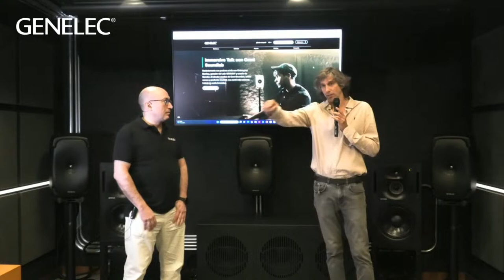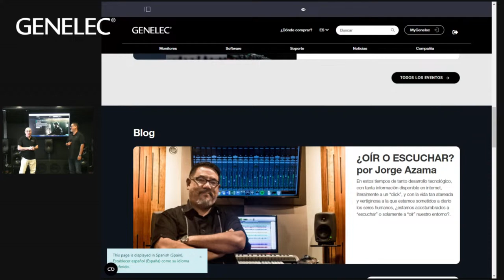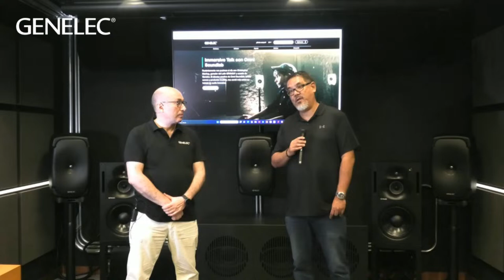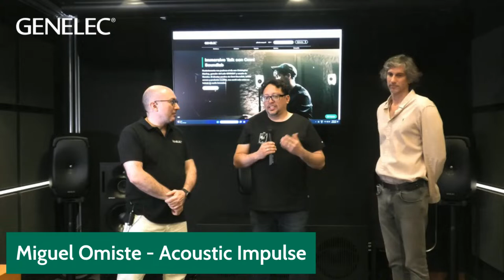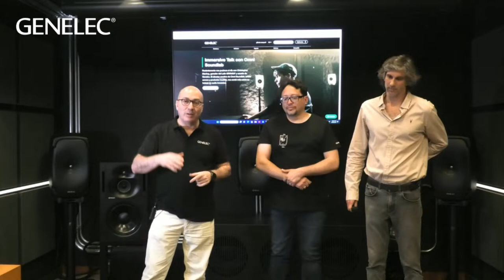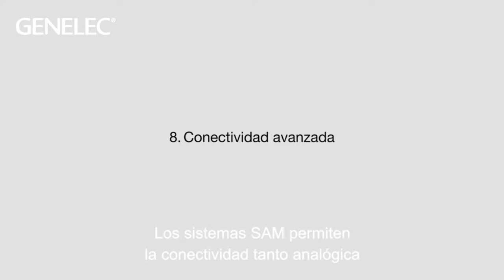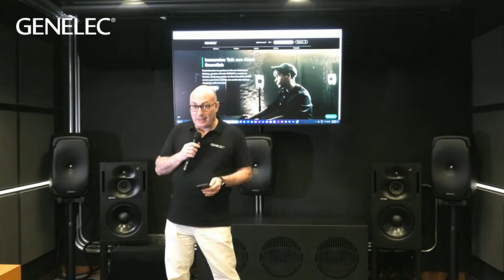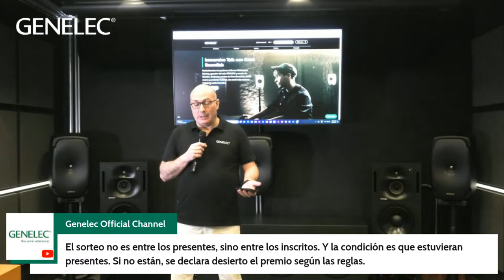Genelec en Español: Lanzamiento de nuestra página web para Latinoamérica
El 28 de febrero lanzamos la versión en español de nuestra web

El evento tendrá lugar en el SONAR Experience Center en Lima, donde nuestro distribuidor para Perú, acoge el sistema de demostración de Genelec más potente que hay en Latinoamérica.